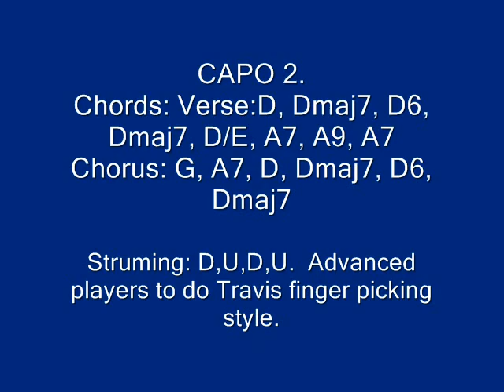Everybody's Talking. Guitar Lesson. Part 1. Frank Falvo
Please Rate, Comment and Sub. Thanks.
Everybody's Talking. Guitar Lesson. Part 1. Written By: Fred Neil and Sung by Harry Nilson. Midnight Cowboy. Vocals for guidance.